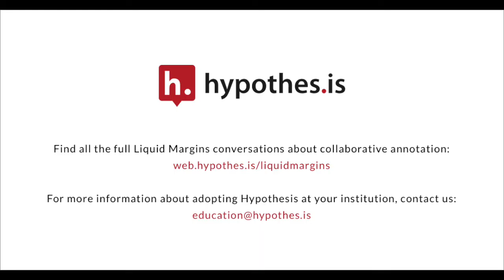Liquid Margins 002 | Clip 6 | Good Writing Starts in the Margins: Annotation and Composition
Anna Mills from City College of San Francisco shares how she got started with Hypothesis and collaborative annotation in her classroom.